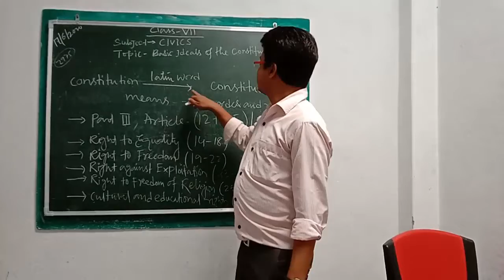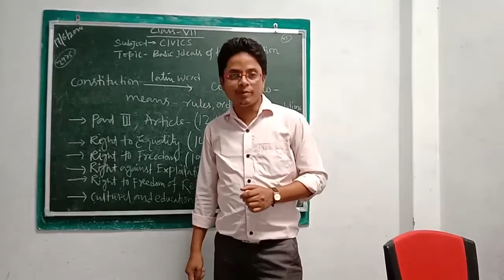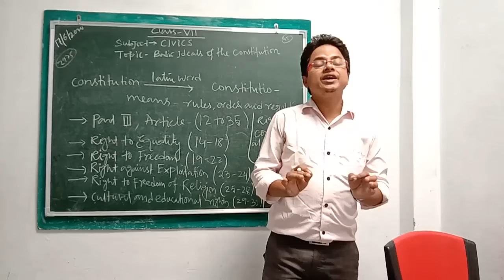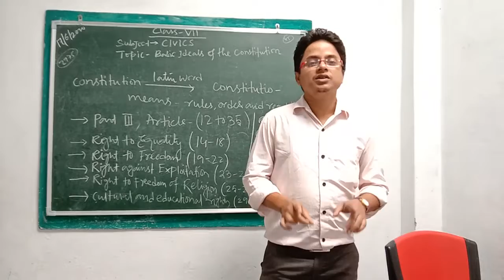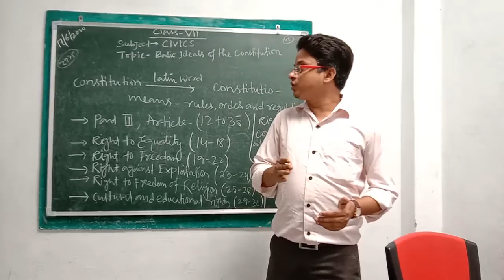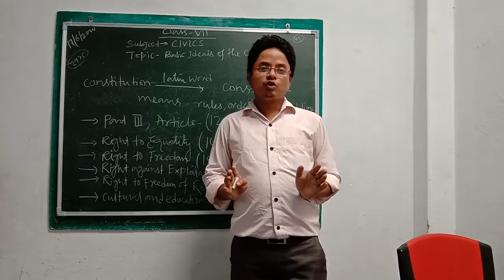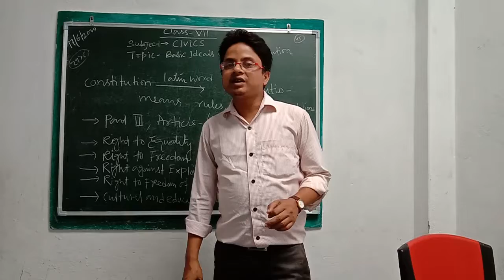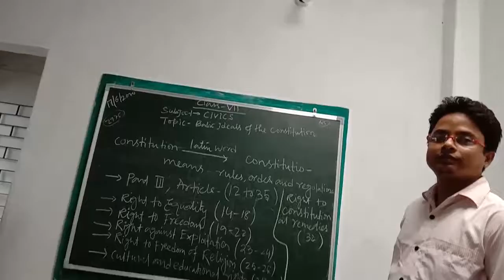JEPT Chanchal, Class 7, Civics - Basic Ideals of the Constitution By Sarfaraz Sir